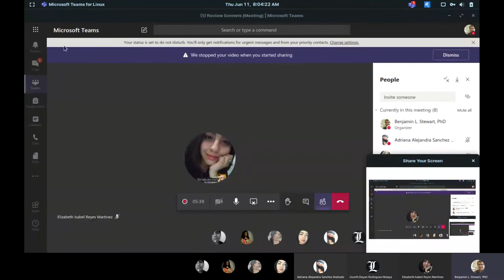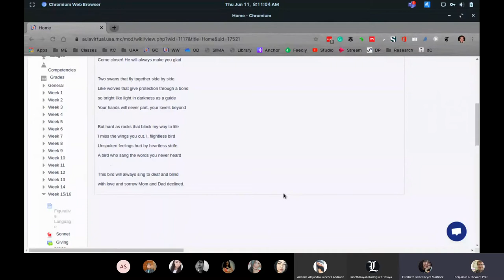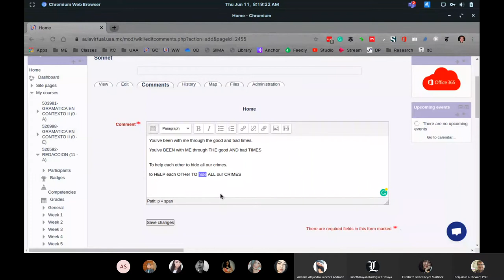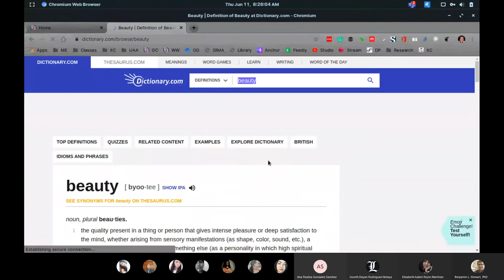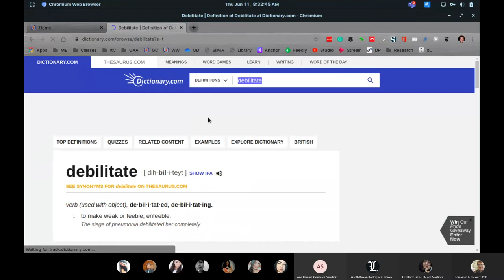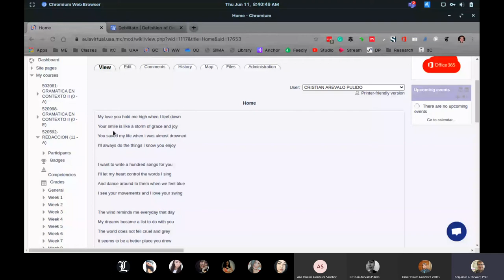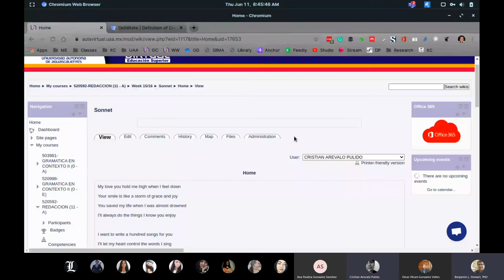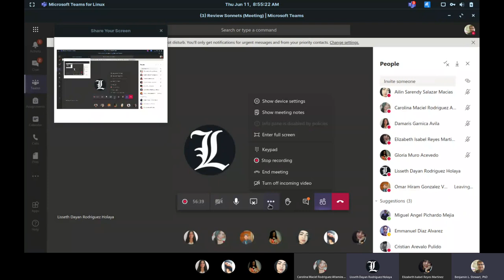Writing Workshop: Review Sonnets